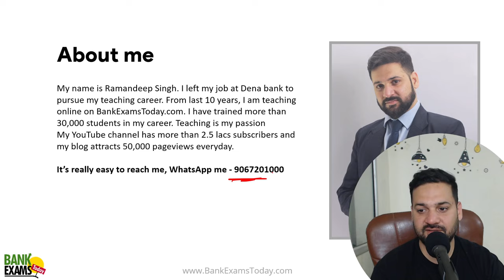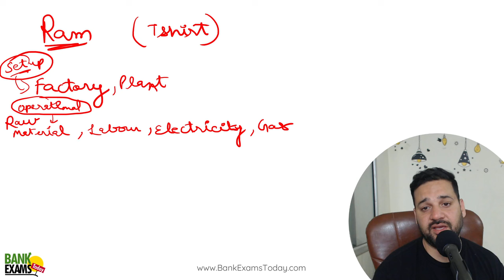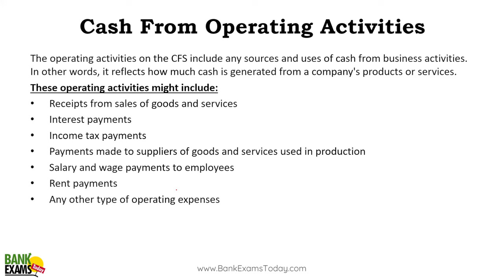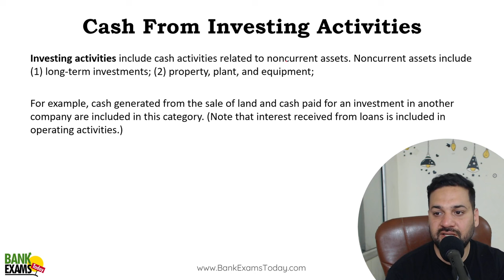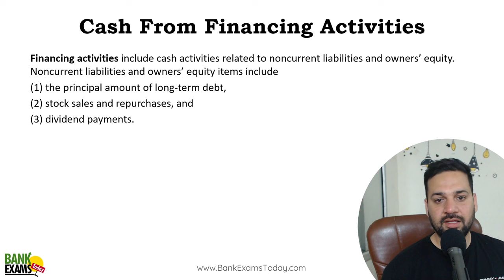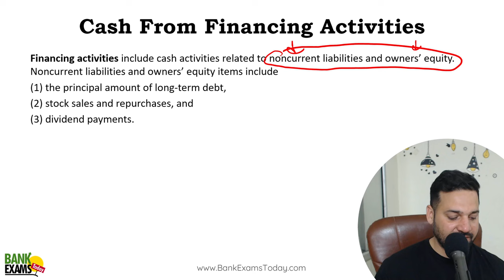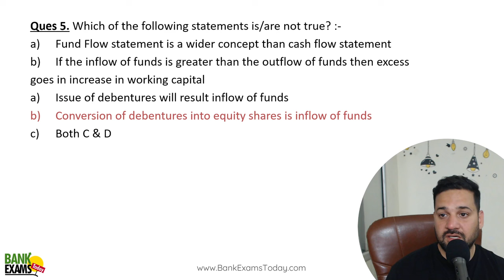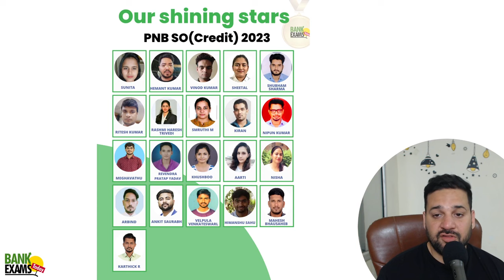PNB SO Credit Officer 2024: Cash Flow Statement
Today we are doing Cash Flow Statement for PNB SO Credit Officer 2024. There are 8 MCQs asked in the previous papers.